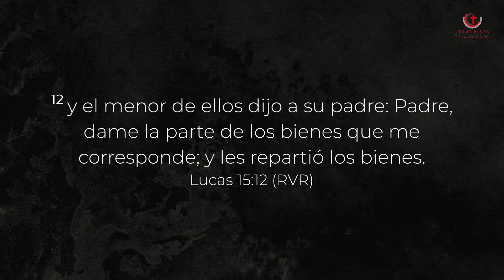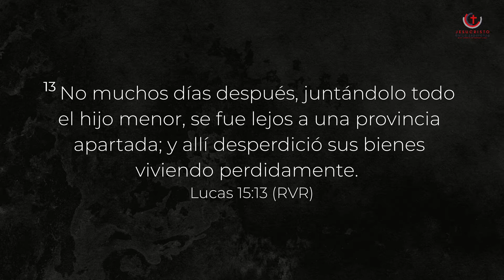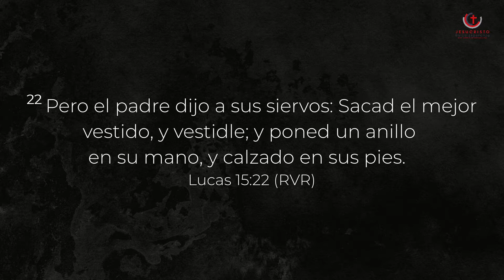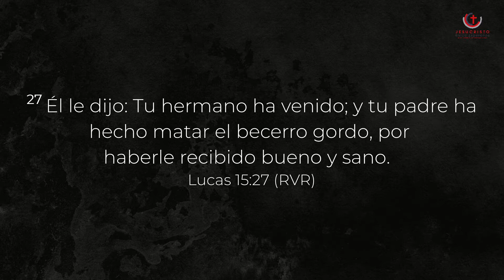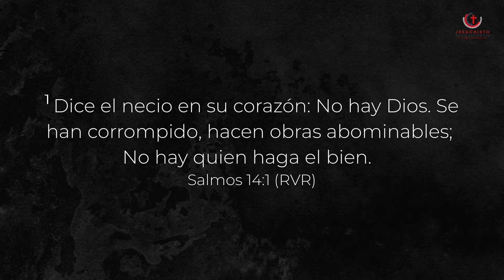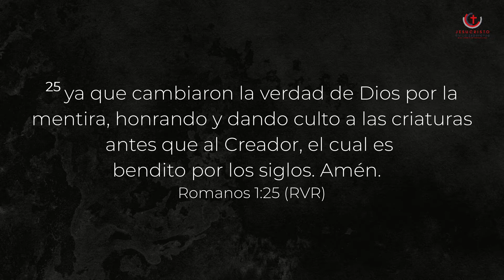De Regreso a Casa - Pastor Ernesto Betancourt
De Regreso a Casa
Pastor
Ernesto Betancourt